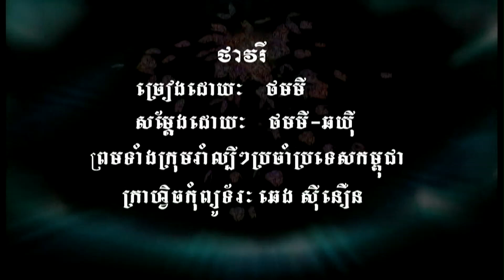ថាវរី (ភ្លេងសុទ្ធ) Thavry (Pleng sut)